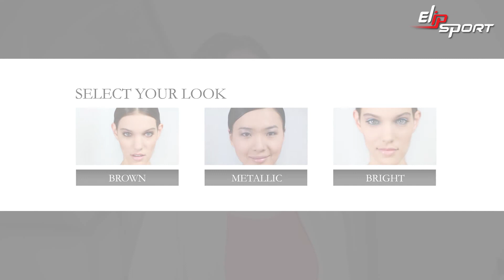Mẹo làm đẹp & trang điểm, lời khuyên cho mùa xuân và mùa hè Brown, ánh kim & sáng Lancôme Paris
Mua ngay máy chạy bộ giá 49,5 triệu ✅ Mẹo làm đẹp & trang điểm, lời khuyên cho mùa xuân và mùa hè Brown, ánh kim & sáng Lancôme Paris ✅